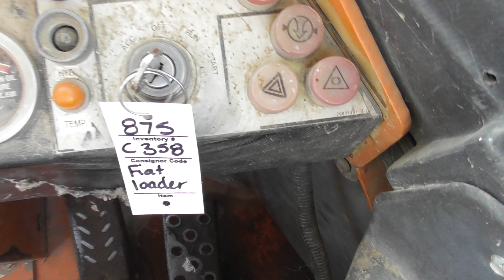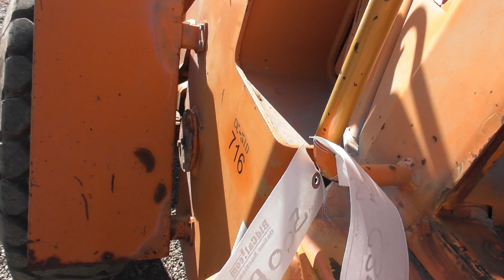Lot 500A - Fiat Allis F415B Turbo Wheel Loader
2024 September Public Auction
Fiat Allis F415B Turbo Wheel Loader
Hr. Meter Indicates: 2,943 Hours
Serial #: 596017
Features: Diesel , Enclosed Cab, 9' Loader Bucket
Comments: Starts and Runs, came from the college, please inspect prior to bidding so you can determine the overall condition for yourself.